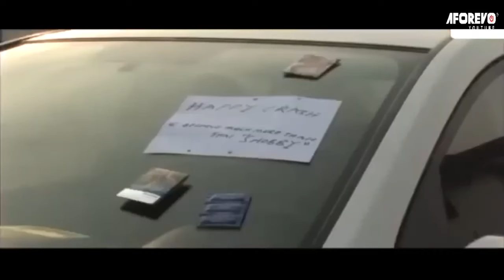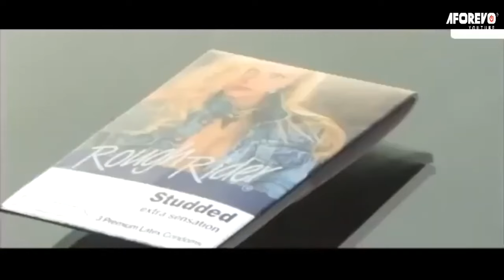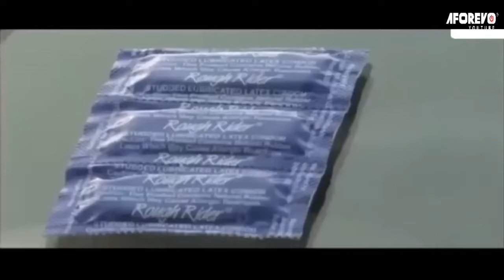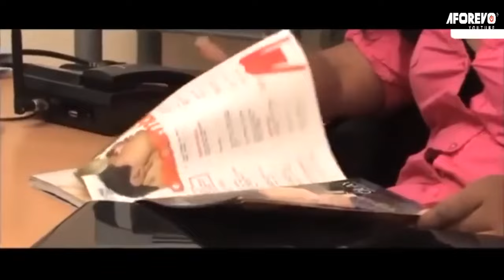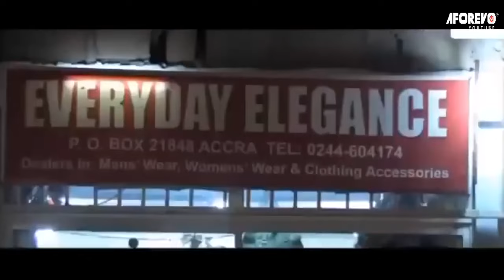You stole My love 2 - African Movies